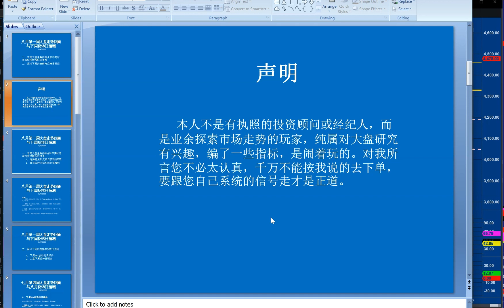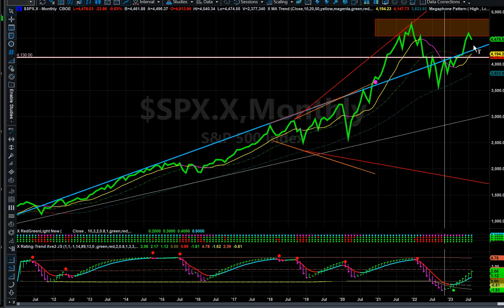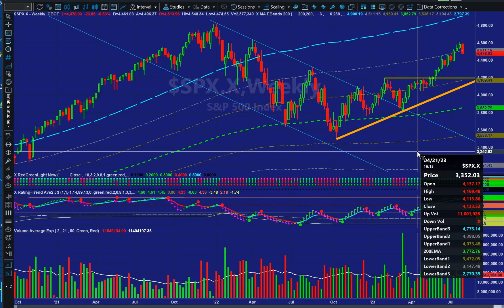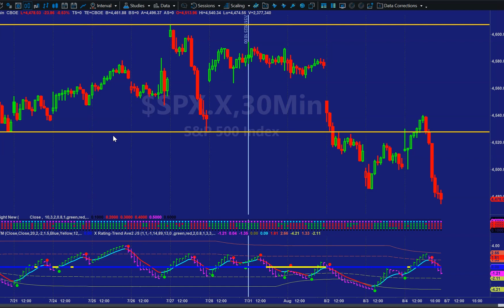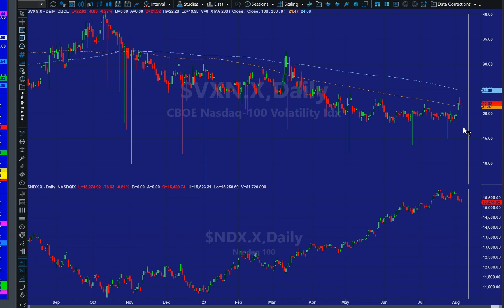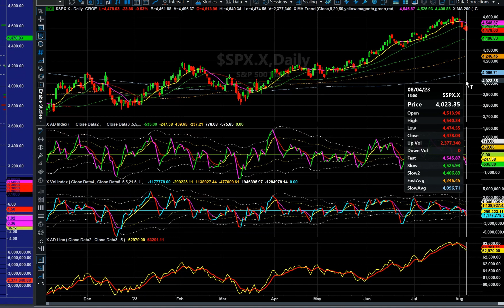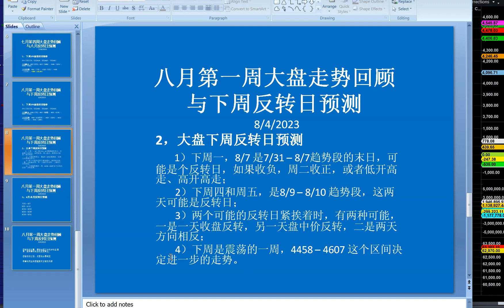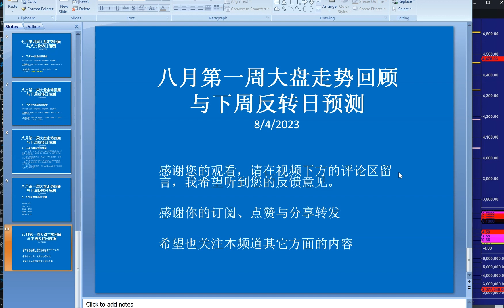【大盘分析】SPX 八月第一周走势回顾，指标信号与下周反转日预测 （8/4/2023）| 下周有哪三个反转日？最可能是怎样的走势？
总结8月第一周大盘走势特点，回顾本周反转日预测的对与错，对下周大盘走势给出几点看法，预测下周可能的反转日是在哪天。请在评论区留言，提出您的问题和批评指正，我希望得到反馈，以便改进提高。

我是从4月初开通这个市场分析与预测的频道的，总结一下，4月份给了7个反转日预测，全部正确；5月份给了5个反转日预测，全部正确；6月份给了6个反转日预测，1个错误，5个正确。7月份本视频给了8个反转日预测，能蒙对几个？

更多相关视频，尤其是前几周的大盘分析视频，请看播放列表“市场分析与投资机会” ：

以上仅供参考。做交易， 应以交易指标和系统的买卖信号为准，预测为辅。本人非有执照的投资顾问，只是一个业余玩家，分享是为了交朋友，已经有几年了，虽然做视频是才开始。

顺便说一下，我受邀开有如下Discord 频道 （按朋友邀请设立的时间先后排序）：

感谢朋友们的鼓励和支持！